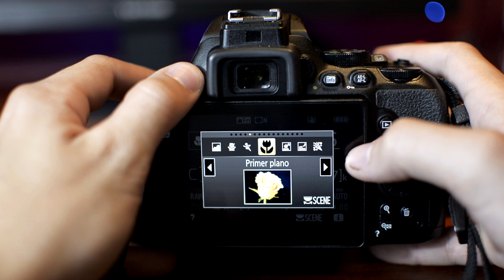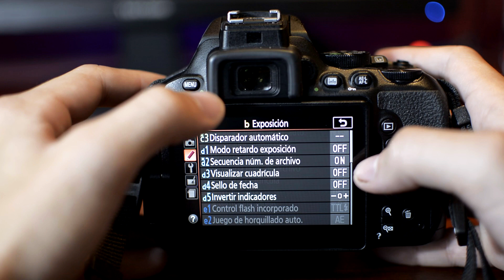Mi experiencia con la nikon d5600 || ESPAÑOL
Buenas gente, hoy veremos mi experiencia tras usar 6 meses la famosa nikon d5600, espero que les guste, si es asi me ayudarian mucho con un like, nos vemos en la proxima

Mis redes:

Instagram: La Tua Foto Arte